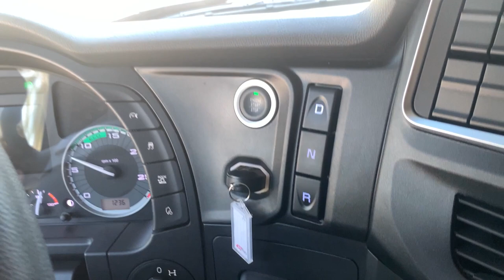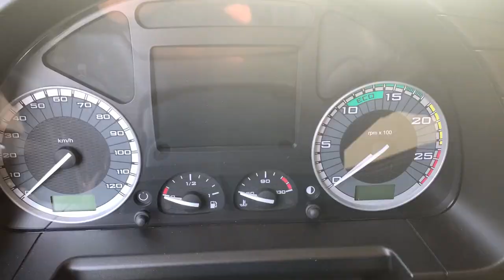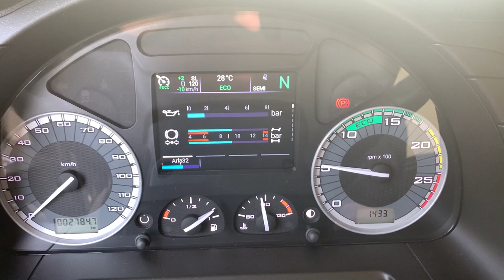NA RODAGEM COM O IVECO S-WAY 480cv 6x2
Fizemos o tão esperado teste de rodovia com o novíssimo Iveco S-way! Confira alguns detalhes deste caminhão com Leo Doca aqui, na TV Transporta Brasil.